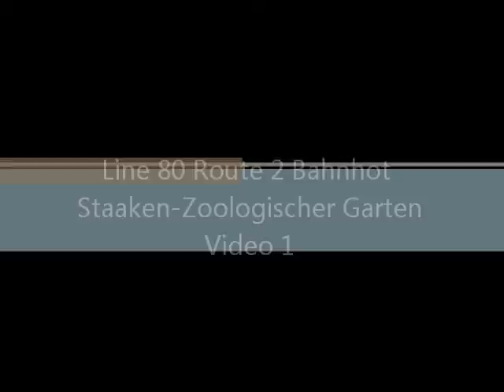Linie 80 Route 2 Zoo Garten Video 1